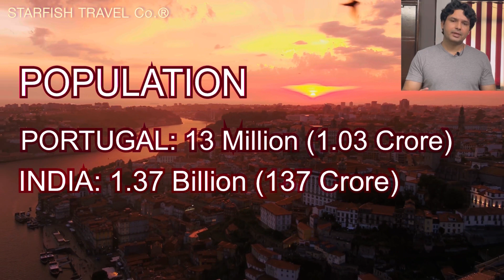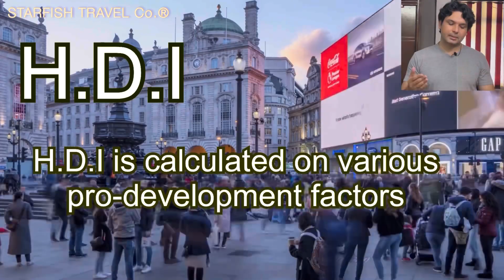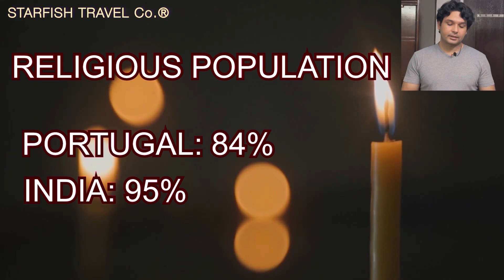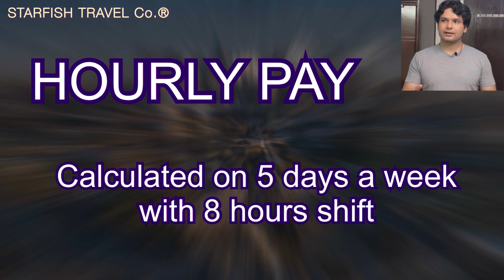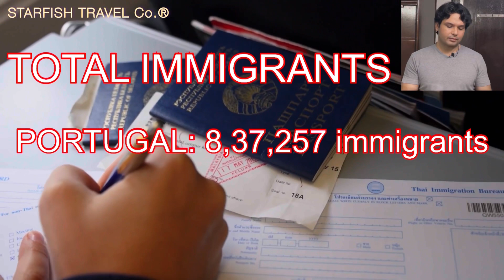PORTUGAL Country Profile | ऐसा देश है पुर्तगाल !!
This video explains very precise and specific details about Portugal as a country for tourists as well as immigrants. Watch till END and share your inputs if anything else is missing, hope you enjoy this !

Starfish Team